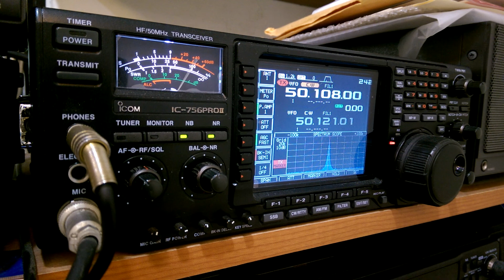PY2CX 6M CW de BX4AG